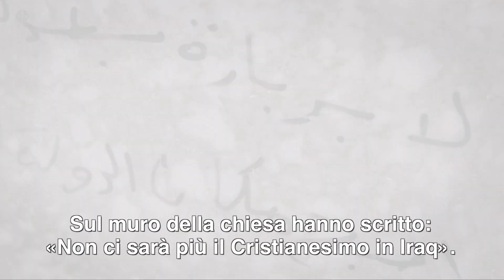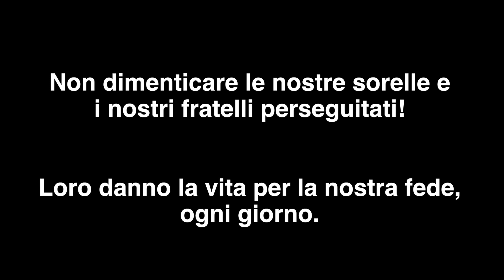Don Ragheed: ucciso per non aver chiuso la sua chiesa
Don Ragheed Ganni è un sacerdote iracheno ucciso il 3 giugno 2007 a Mosul. Nato a Karemles, nella Piana di Ninive nel 1972, nel 1996 don Ragheed si trasferì a Roma per studiare teologia ecumenica – grazie ad una borsa di studio di ACS – presso l’Università di San Tommaso d’Aquino (Angelicum). Al termine dei suoi studi, nel 2003, in Iraq era già scoppiata la guerra, ma padre Ganni decise ugualmente di ritornare nel suo paese. Un’esperienza terrificante, racconterà lui stesso, quella di servire Dio «in un Iraq dove ogni giorno la violenza e il “terrorismo” privano decine di esseri umani della loro vita». Da segretario del vescovo di Mosul, monsignor Faraj Rahho e parroco della Chiesa dello Spirito Santo, padre Ganni si misurò più volte con la crudeltà degli islamisti e assistette alle violenze sistematiche ai danni dei cristiani in Iraq. Nel 2004 il sacerdote martire si salvò miracolosamente dall’attentato all’arcivescovado di Mosul. Poi i numerosi attacchi alla sua chiesa e le tante minacce. Fino al 3 giugno del 2007. «Ti avevo detto di chiudere la chiesa, perché non l’hai chiusa?», disse il suo assassino. «Non posso chiudere la casa di Dio», rispose il sacerdote prima di essere ucciso da una raffica di proiettili.